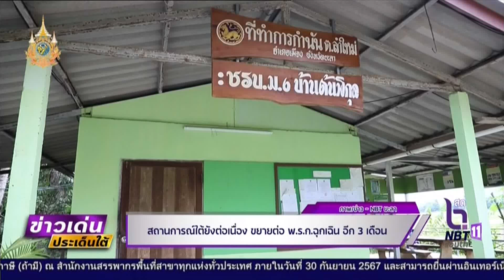ข่าวเด่นประเด็นใต้ประจำวันที่11 กรกฎาคม 2567 สถานการณ์ใต้ยังต่อเนื่อง ขยายต่อ พ ร ก ฉุกเฉิน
ข่าวเด่นประเด็นใต้ประจำวันที่11 กรกฎาคม 2567  สถานการณ์ใต้ยังต่อเนื่อง ขยายต่อ พ.ร.ก.ฉุกเฉิน อีก 3 เดือน